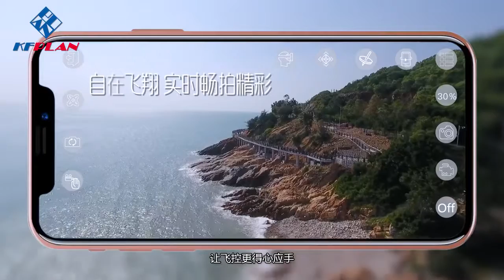Kaifeng KF600 WiFi FPV With 720P Camera High Hold Mode Optical Flow Positioning RC Quadcopter Drone